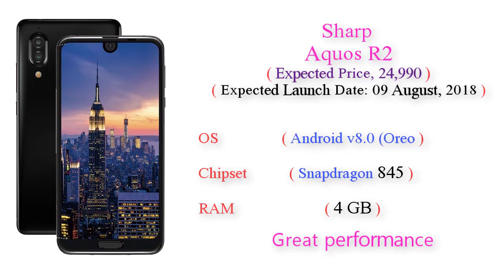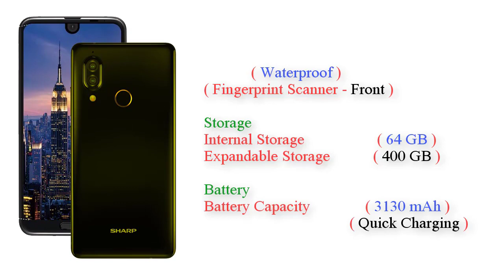Sharp Aquos R2 - Price Under 25000 - Launch Date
Sharp Aquos R2 Specifications:

General Specifications.
Brand Sharp
Model Aquos R2
Color Premium Black, Platinum White, Aquamarine, Coral Pink, Rose Gold
Category Phablet
Dual SIM
Waterproof
Fingerprint Scanner  Front
Network LTE+GSM

Processor & RAM.
Processor 2.8 GHz Tru-Octa Core 64 bit (Kryo 385)

Display.
Size 6.0 inches (15.24 cm)
Screen IPS LCD, 2.5D Curved Glass
Sensors Light sensor, Proximity sensor, Accelerometer, Compass, Gyroscope
Colours 16M
Keyboard Touch

Camera.
Rear Camera  22.6 MP
Dual Rear Camera 22.6 MP + 16.3 MP
Front Camera  16.3 MP
Rear Flash  LED Flash
Rear Camera Features Geo tagging, High Dynamic Range mode (HDR)
Rear Auto Focus  Phase Detection autofocus

Battery.
Battery Capacity 3130 mAh
Quick Charging

Connectivity.
GPRS
2G GSM 1900/1800/900/850
3G HSDPA 2100/1900/900/850
4G LTE
WiFi  Wi-Fi 802.11, b/g/n, MIMO
Bluetooth  v5.0
GPS  A-GPS
USB Port Mass storage device, USB charging
Edge
USB Type-C

Entertainment & Multimedia .
Ringtone Music ringtones, Vibration
Speaker

Storage.
Card Slot microSD

Calling & Messaging.
Phone Book  Practically Unlimited
SMS
MMS
Instant Messaging

Additional Information Items in the Box.
Handset with built-in Battery, Charger, USB Type-C Cable, SIM Eject Tool, User Manual, Warranty Card